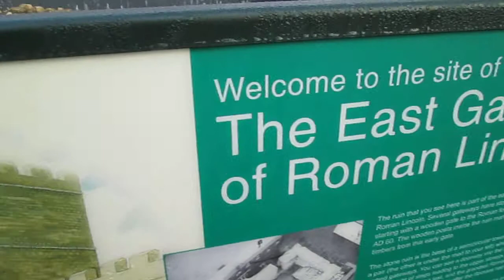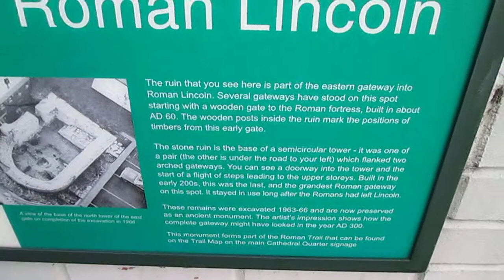Roman Lincoln JPG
East gate Roman ruins Lincoln Uk